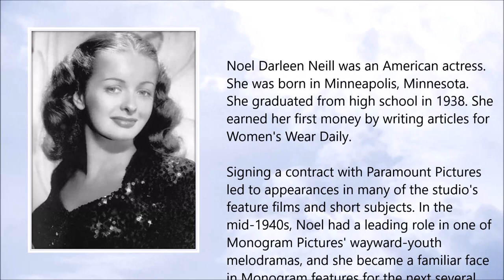Noel Neill ● A Simple Tribute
Noel Neill (25 November 1920 - 3 July 2016)